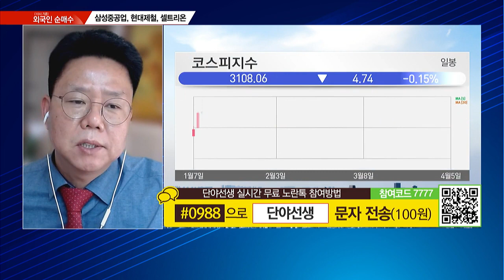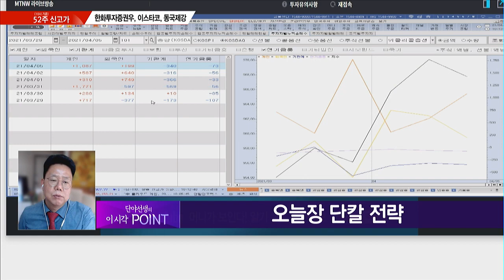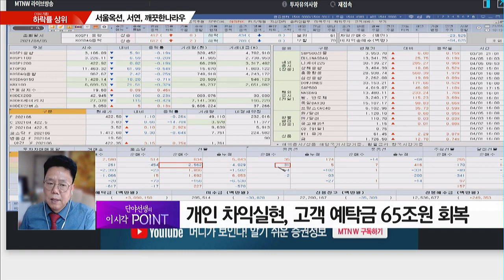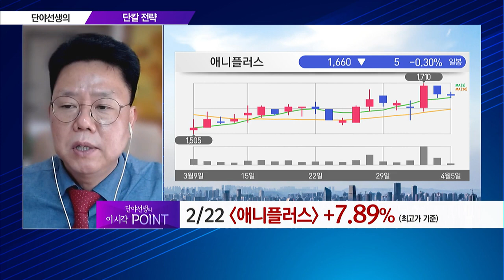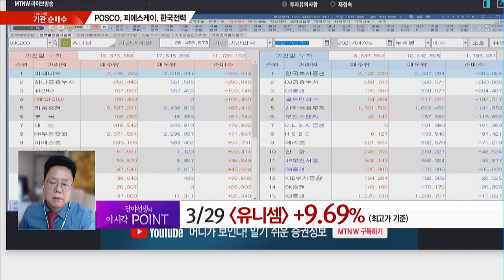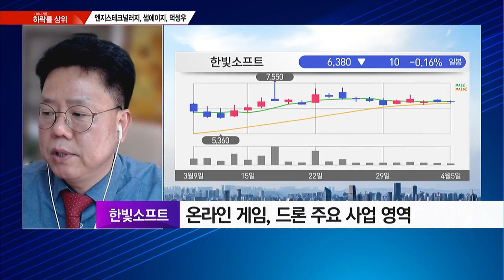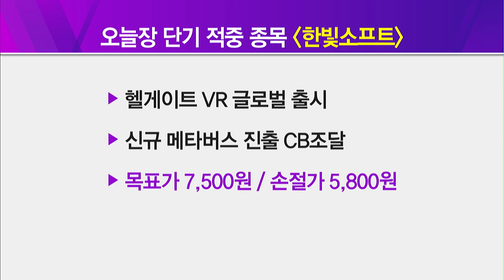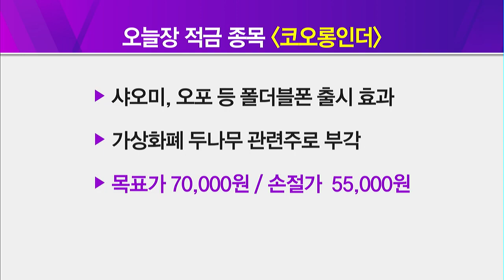[단칼전략] 실적장세 활짝 꽃길 가는 종목2 / 머니투데이방송 (증시, 증권)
04/05 시장공감 10

1. 오늘장 단칼 전략
- 4월 종목장세 지속 전망
- 외국인 선물, 콜옵션 순매수 전환
- 개인 차익실현, 고객 예탁금 65조원 회복

2. 지난 관심주 종목
- 2/22 '애니플러스' +7.89% (최고가 기준)
- 3/29 '유니셈' +9.69% (최고가 기준)
- 3/22 '잉글우드랩' +10.32% (최고가 기준)

3. 오늘장 단기 적중 종목 '한빛소프트'
- 헬게이트 VR 글로벌 출시
- 신규 메타버스 진출 CB조달

4. 오늘장 단기 적중 종목 '코오롱인더'
- 샤오미, 오포 등 폴더블폰 출시 효과
- 가상화폐 두나무 관련주로 부각